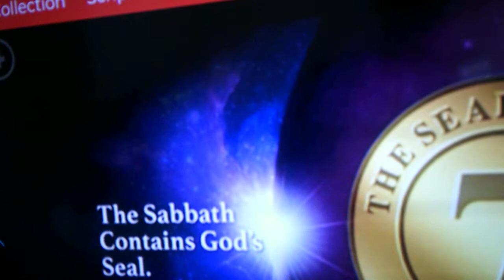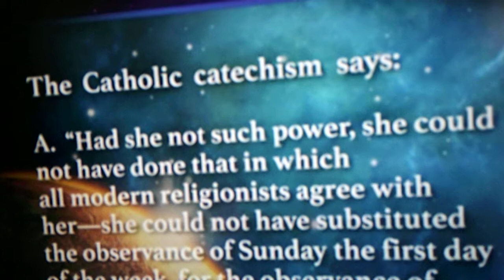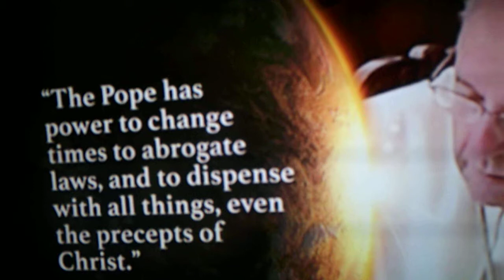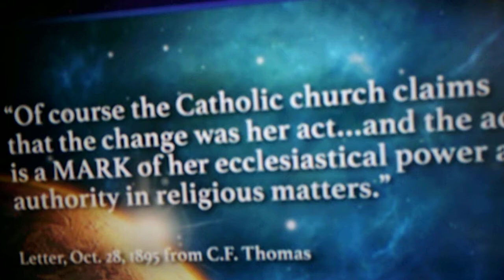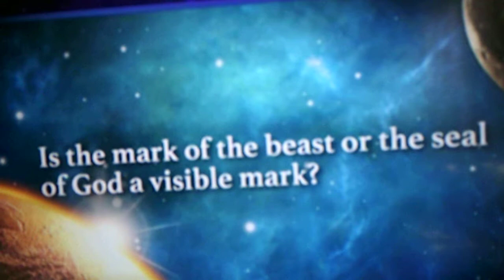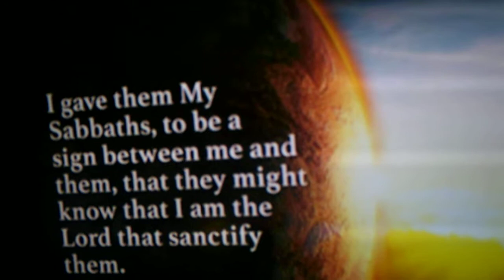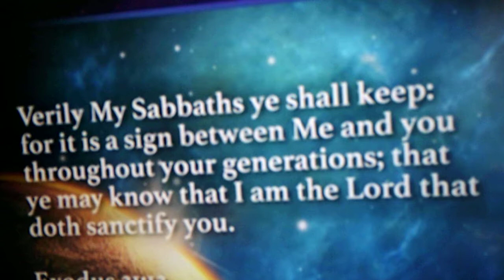The Mark of the Beast by Doug Batchelor